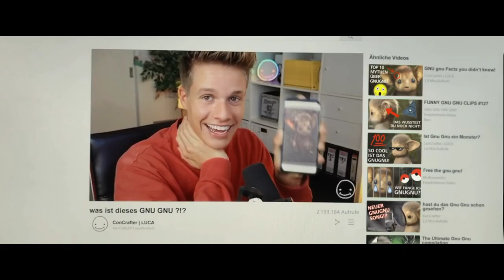HUAWEI Ad | It's in your hands | Hymn for the weekend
This is a comercial of Huawei mobile phone.
Best ad ever. It's in your hands. Best line ever told by any ad. It will give you goosebumps. You didn't expected it to be happen. Unexpected Turn